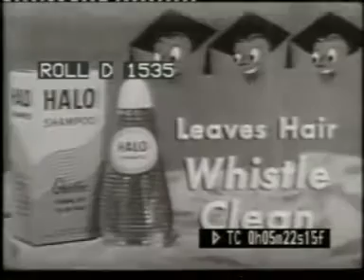1950s American advert for shampoo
Hugely un-PC advert for Halo shampoo from the 1950s.